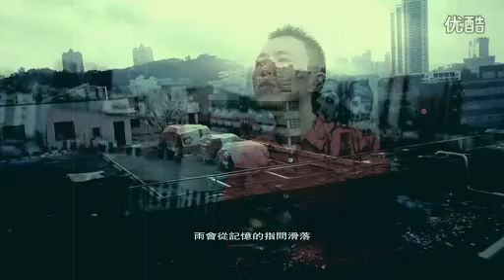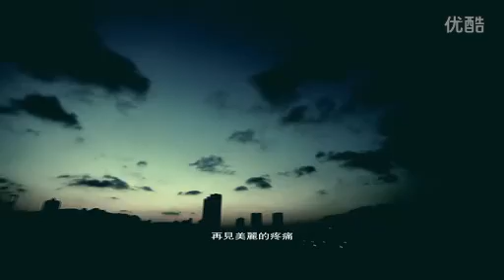【復樂班】一个人乐团《再见青春》翻唱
【复乐班】一个人乐团《再见青春》翻唱。编曲/主唱：@李军-BASS 摄制：@复乐班 @DV工房 喜欢音乐的朋友们，敬请关注@复乐班